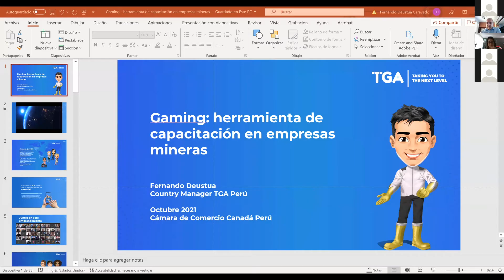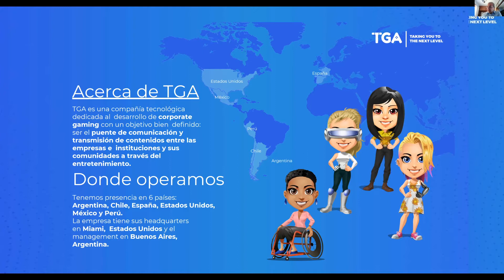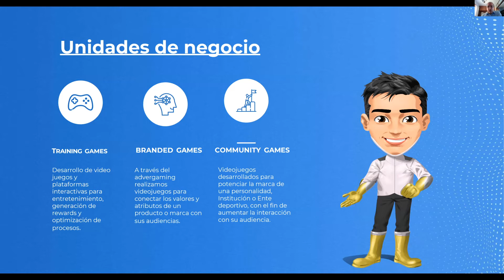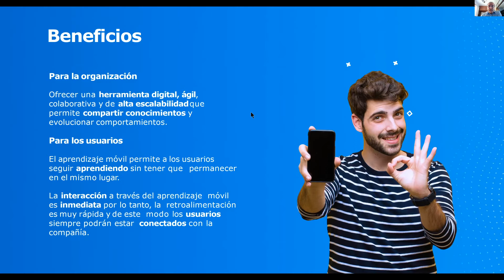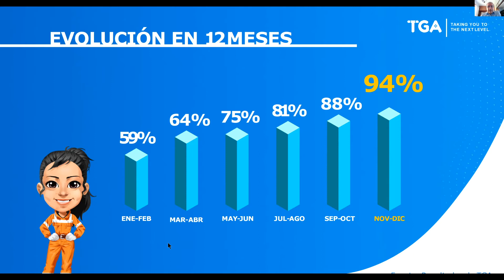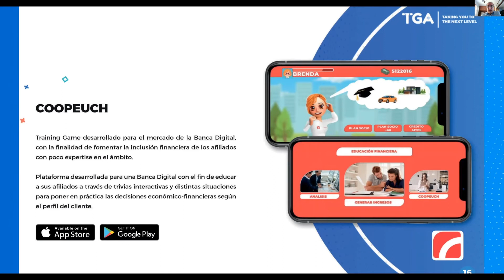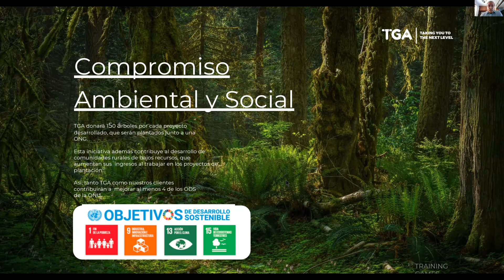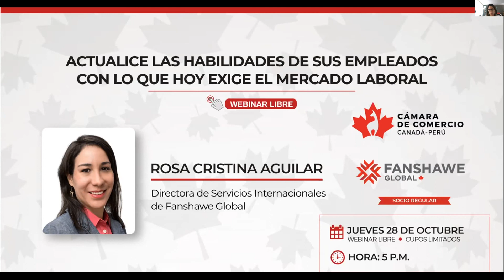GAMING: HERRAMIENTA ESTRATÉGICA DE CAPACITACIÓN EN EMPRESAS MINERAS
"GAMING: HERRAMIENTA ESTRATÉGICA DE CAPACITACIÓN EN EMPRESAS MINERAS", a cargo de Fernando Deustua, Country Manager en Perú de TGA Company.

Conferencia realizada el martes 26 de octubre